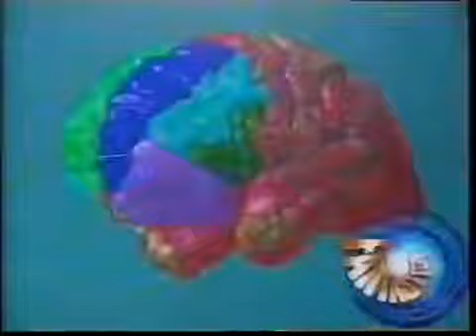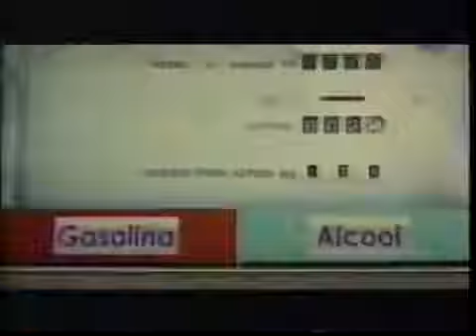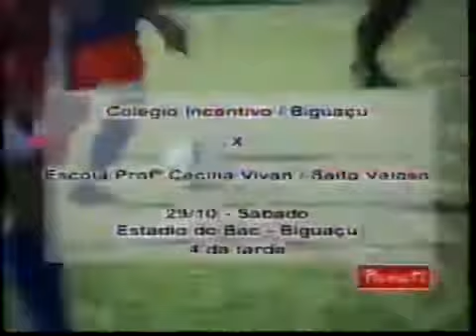Intervalo Carga Pesada - Blumenau/SC (28/10/2005) [2]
Créditos: Canal "Videocassete Antigo"

2º intervalo de um episódio da série Carga Pesada, em 28 de outubro de 2005.

Conteúdo:
- Chamada: Fantástico (Rede Globo)
- Novo EcoSport Flex (Ford)
- Amigos da Escola (Rede Globo) com Tony Ramos
- Apoio Amigos da Escola (Rede Globo) - Petrobras
- Moleque Bom de Bola 2005
- Rosa Car
- CD e DVD Anos 80 Ao Vivo (Som Livre)